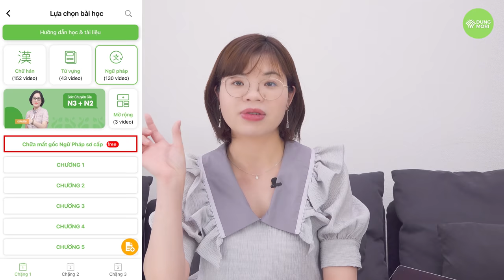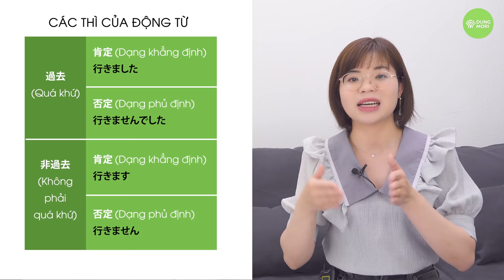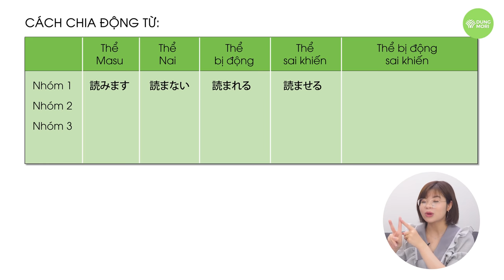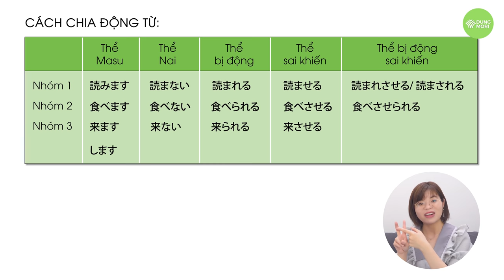Chữa MẤT GỐC TIẾNG NHẬT thông qua 13 thể động từ cơ bản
Nội dung video:
0:00 Giới thiệu
3:00 Danh sách 13 thể động từ trong tiếng Nhật
5:00 Nhóm động từ và các thì trong tiếng Nhật
6:01 16 mẫu câu ứng dụng với thể ます
12:18 20 mẫu câu ứng dụng với thể て
20:30 9 mẫu câu ứng dụng với thể た
24:00 15 mẫu câu ứng dụng với thể từ điển
29:12 10 mẫu câu ứng dụng với thể ない
32:55 16 mẫu câu ứng dụng với thể thường
39:04 2 mẫu câu ứng dụng với thể ý chí
40:14 3 mẫu câu ứng dụng với thể điều kiện
41:17 Thể mệnh lệnh
41:37 Thể khả năng
42:46 Thể bị động, thể sai khiến, thể bị động sai khiến
45:10 Cách chia động từ
47:29 Kết thúc

Dũng Mori đã ghim
Dũng Mori
5 ngày trước (đã chỉnh sửa)
Đính chính lỗi sai chính tả trong clip:
Ở phút 46:08 trở đi, trên màn hình chỗ chia động từ nhóm 1 thể bị động sai khiến, cô Thanh viết sai chính tả cụm từ: 読まれさせる. Chính xác phải là 読ませられる, giống như ở phần trước đó giới thiệu cách chia của thể này.

Clip dài ở đoạn cuối nên có sơ xuất như vậy, rất mong các bạn thông cảm cho thầy cô nhé. Xin cám ơn mọi người rất nhiều.

Ngoài ra, nếu bạn muốn tham gia các lớp học tiếng Nhật OFFLINE hoặc ONLINE, vui lòng liên lạc với chúng tôi qua